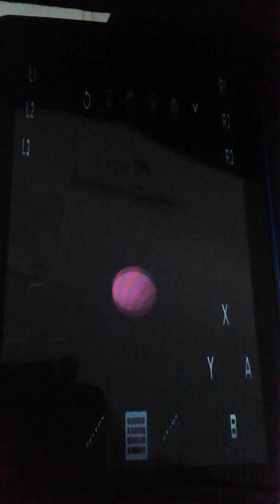L33t hamm3r br0s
Ive been marathoning this game and I looove this part so I decided to share it with you guys enjoy